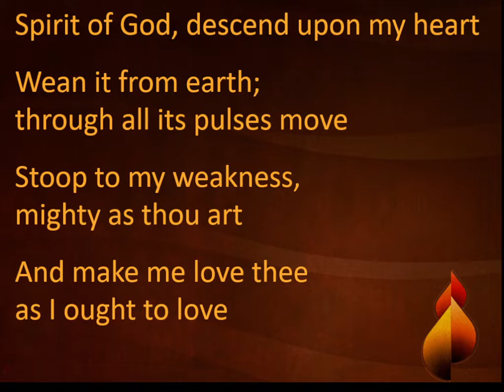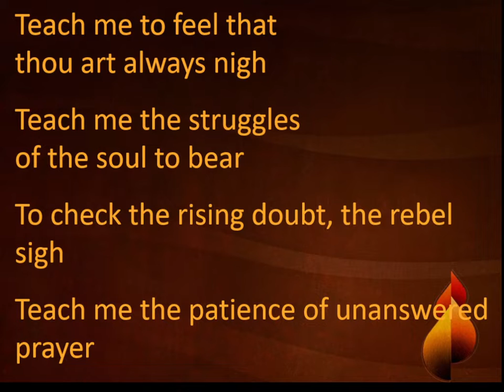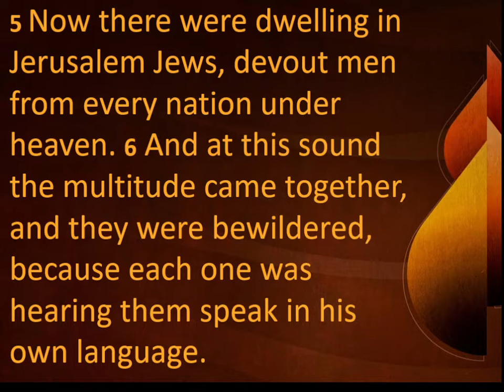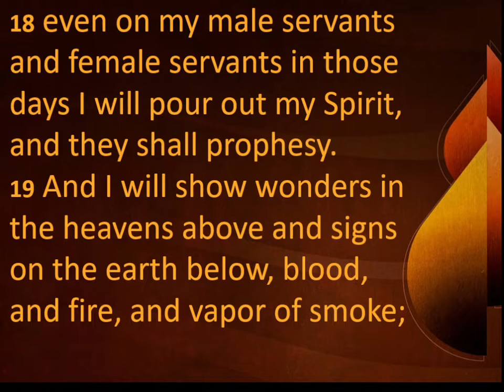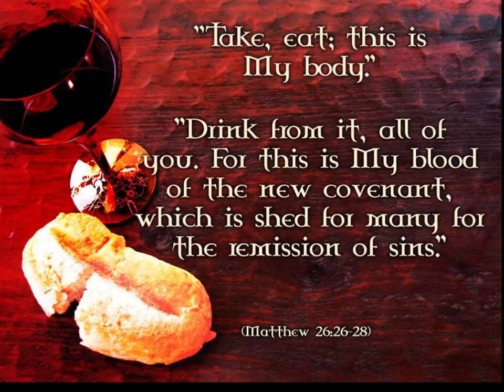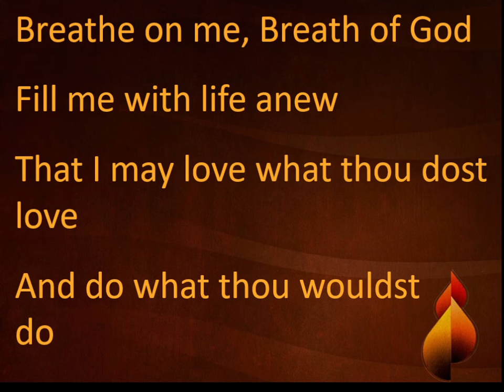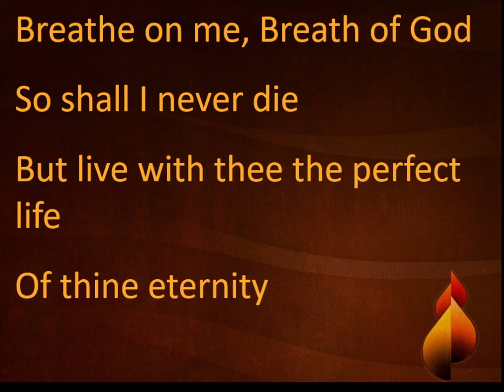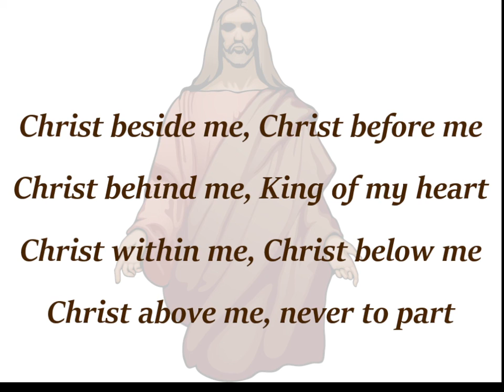June 5 2022 Worship Service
This is the June 5, 2022, worship service at Calvary United Methodist Church in Ames, Iowa. It is Pentecost Sunday, and the scripture focus is Acts 2:1-21. The sermon title is "Feel the Power."